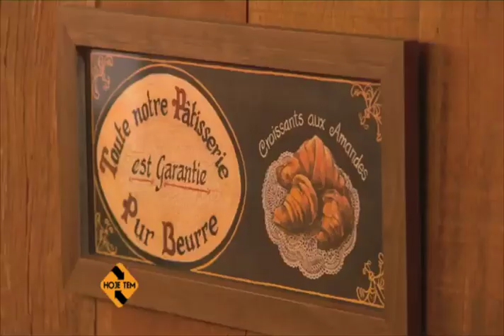HOJE TEM – Pâtisserie Chez Moná (21/05/15)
A pâtisserie e boulangerie Chez Mona é um pedacinho de Paris em São Paulo. Acolhedora e charmosa oferece doces e pães franceses como o mil-folhas, os famosos macarons e os éclairs. Tudo, como um verdadeiro café da manhã na cidade da luz!
Boulangerie Pâtisserie Chez Moná: Rua Capitão Antônio Rosa, 394 - Jardim Paulistano